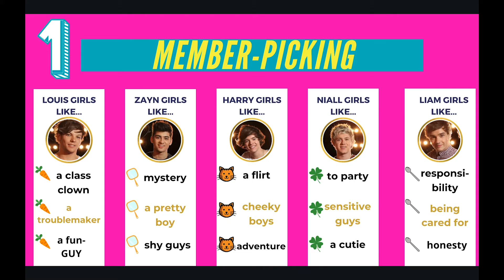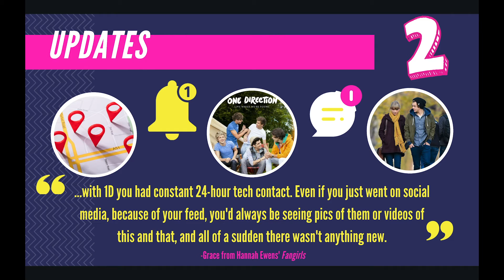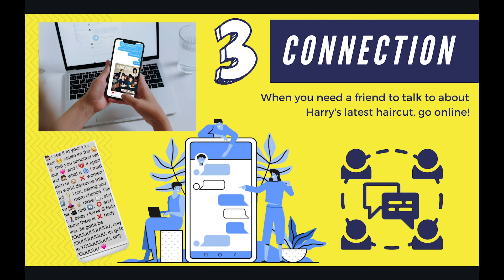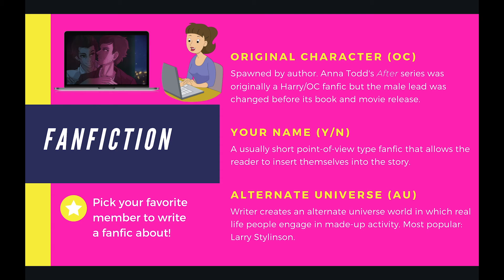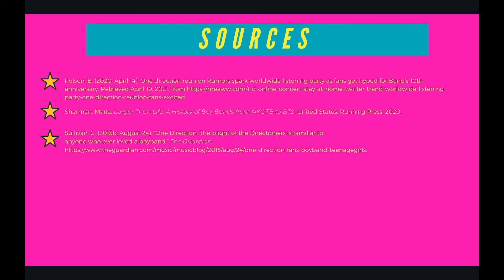Directioners Think Piece-- Smalley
My final project for JCM 413, taught by Dr. Vesey at the University of Alabama (Spring 2021).

"One direction fan faints holding Zayn Malik's hand" is the property of ChristopersStudioTV here on YouTube. Everything else is linked in sources.